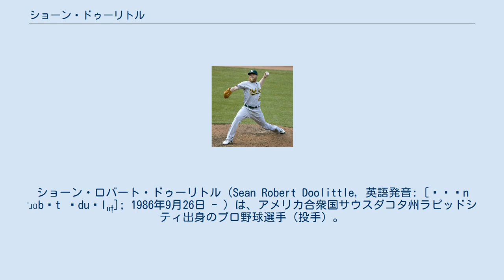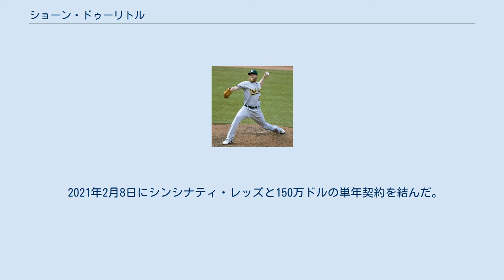ショーン・ドゥーリトル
ショーン・ロバート・ドゥーリトル（Sean Robert Doolittle, 英語発音: [ˈʃɔn ˈɹɑbɚt ˈduˌlɪɾɫ̩]; 1986年9月26日 - ）は、アメリカ合衆国サウスダコタ州ラピッドシティ出身のプロ野球選手（投手）。
左投左打。
MLBのシンシナティ・レッズ所属。
愛称はドゥー（Doo）。
 ドゥーリトルは生まれはサウスダコタ州ラピッドシティだがニュージャージー州タベナクルで育ち、少年時代は投手として活躍した。
ミットフォードのショーニー高等学校時代には州の一試合での奪三振記録を更新。
また打者としても活躍し、チームを州の優勝決定戦まで導いた。
高校卒業時、2004年のMLBドラフト39巡目（全体1181位）でアトランタ・ブレーブスから指名を受けるがバージニア大学へ進学した。
 大学では投手兼一塁手としてプレーし、投手としては22勝を挙げ勝利数でチームの記録を更新（後にダニー・ハルツェンによって破られる。）。
2005年には第34回日米大学野球選手権、2006年にはキューバのハバナで開催された第3回世界大学野球選手権大会でそれぞれアメリカ合衆国代表に選出された。
大学ではライアン・ジマーマン、マイケル・シュワイマーとチームメイトだった。
 オークランド・アスレチックス時代 （2016年5月7日） 2007年のMLBドラフト1巡目追補（全体41位）でオークランド・アスレチックスから一塁手兼外野手として指名され、6月18日に契約。
この年は傘下のA-級バンクーバー・カナディアンズとA級ケーンカウンティ・クーガーズでプレー。
A級ケーンカウンティでは55試合に出場して打率.233、4本塁打、29打点、1盗塁を記録した。
 2008年はA+級ストックトン・ポーツとAA級ミッドランド・ロックハウンズでプレー。
AA級ミッドランドでは51試合に出場して打率.254、4本塁打、30打点、1盗塁を記録した。
 2009年はAAA級サクラメント・リバーキャッツへ昇格したが、膝の故障で28試合の出場にとどまった。
オフには、ベースボール・アメリカによるアスレチックスのプロスペクトランキングで10位に選ばれた。
 2010年は膝の手術の影響で、シーズンを全休した。
オフの11月19日にアスレチックスとメジャー契約を結び、40人枠入りした。
 2011年から投手に転向。
ルーキー級アリゾナリーグ・アスレチックスで1試合に登板した。
シーズンオフにはアリゾナ・フォールリーグに参加した。
 2012年はA+級ストックトン、AA級ミッドランド、AAA級サクラメントでプレーし、6月4日にメジャーへ昇格。
翌5日のテキサス・レンジャーズ戦でメジャーデビュー。
5点ビハインドの5回2死から登板し、1.1回を無安打無失点3奪三振に抑えた。
 2013年は70試合に登板して5勝5敗2セーブ、防御率3.13、60奪三振を記録した。
 2014年4月18日にアスレチックスと5年契約（2019年、2020年の球団オプション付き）に合意した。
新加入のジム・ジョンソンの不調によりクローザーを務め、前半戦は42試合に登板し、14セーブ、防御率2.89と活躍。
7月にはオールスターゲームに初選出された。
また、同年6月22日のボストン・レッドソックス戦では控え野手を使い果たしていた10回裏二死にかつて野手であった経験を買われて代打で起用されたが、上原浩治の前に二塁ゴロに倒れた。
 2015年1月23日に肩を負傷したため開幕に間に合わない可能性がある事が報じられた。
5月27日に1試合だけ登板し、その後は長期離脱していたが、8月23日に復帰後は一定の登板機会を得た。
トータルでは12試合でマウンドに登り、1勝、防御率3.95を記録した。
三振奪取能力の高さは相変わらずであり、奪三振率9.9をマークした。
 2016年は44試合にリリーフ登板し、2勝3敗4セーブ、防御率3.23、WHIP1.05という成績を記録した。
防御率やWHIPが改善したほか、持ち前の三振奪取力では...